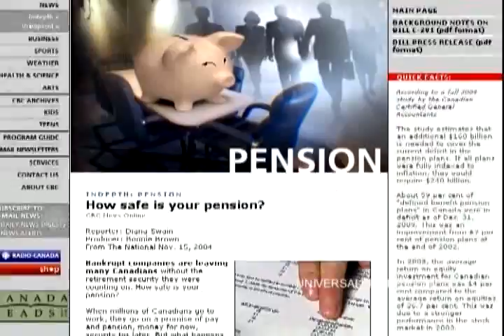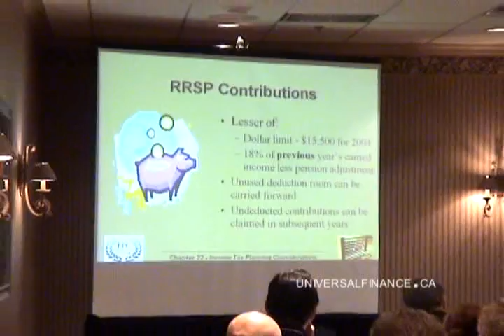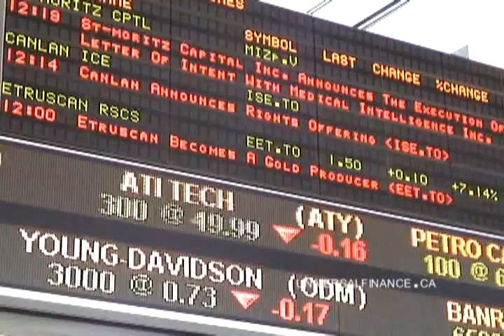Canadian Pension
Russian language video about Canadian Pension System.